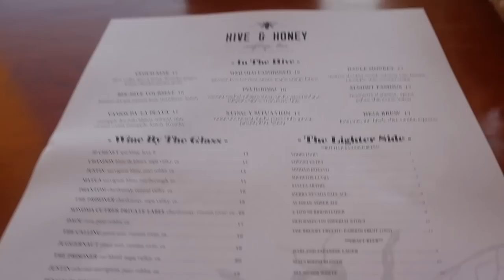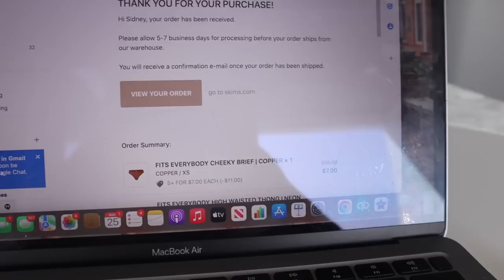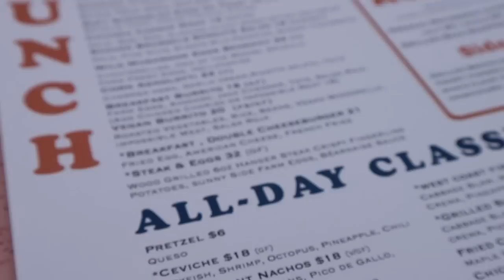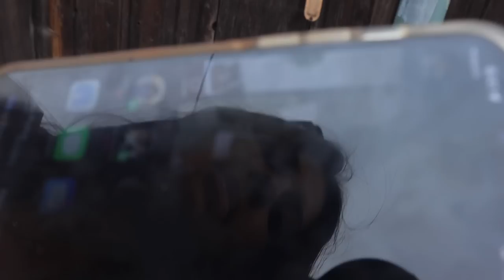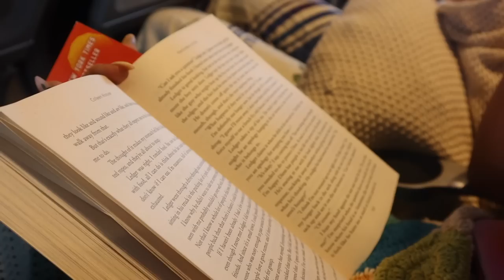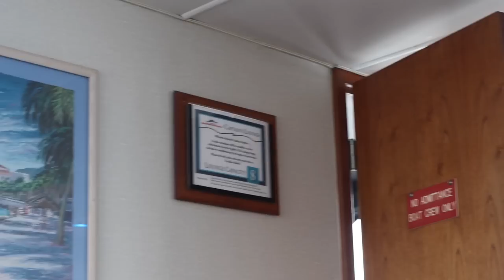Roomie Reunion Vlog- visiting la/catalina island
One of my longest & most fun vlogs yet, my best friends come to California to visit!
We were all college roommates at the University of South Carolina & this reunion was long overdue!
We head up to LA for the day to check out For Love & Lemons Showroom & spend a night at Catalina Island.

Make sure to follow me on LTK, I post all my links there
Crystal Earrings :

love yall
xx